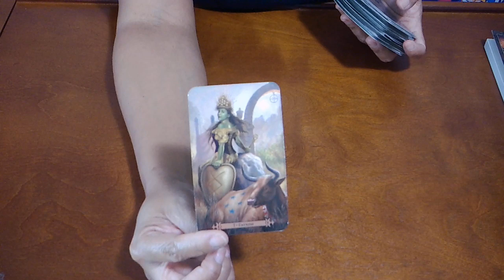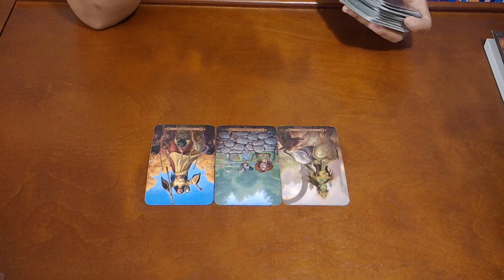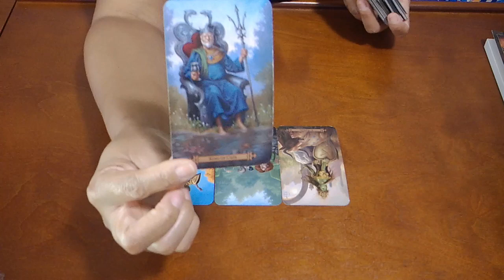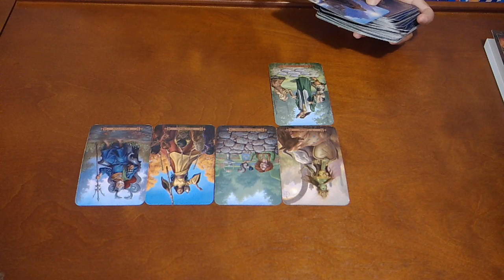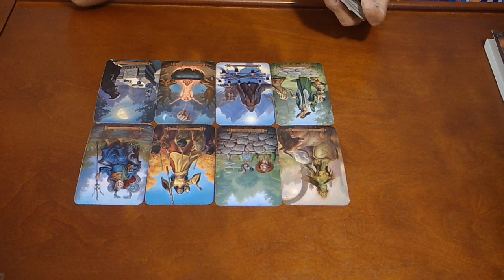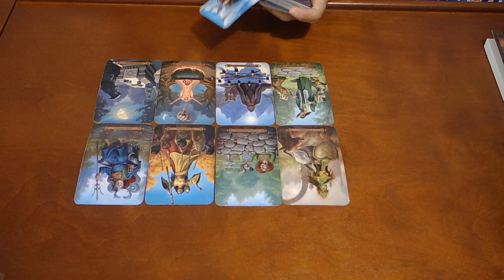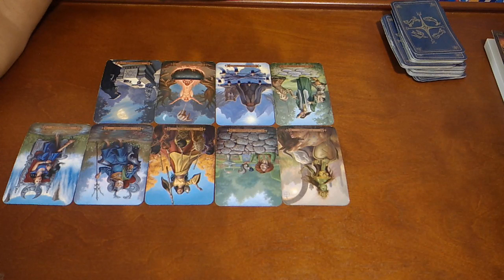SAGITTARIUS~WHO IS THIS AND WHAT DO THEY WANT?~SEPT 6-13